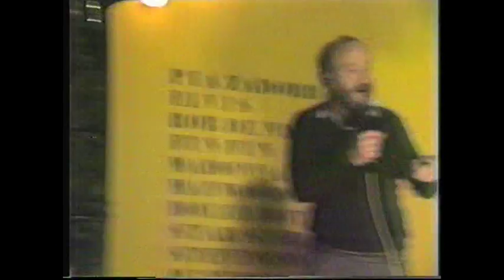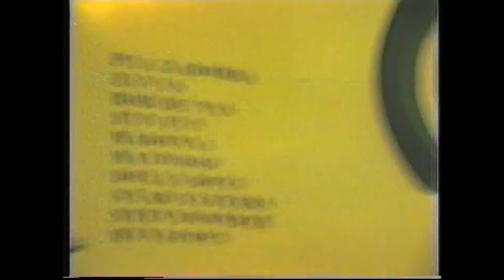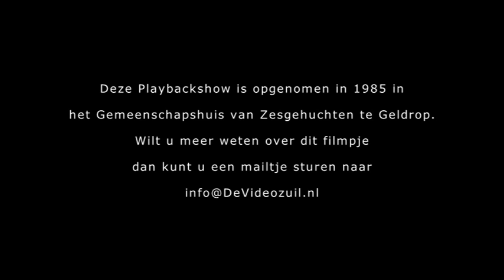Playbackshow 1985 Geldrop Zesgehuchten 11 Danny de Munk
Het leukste receptieboek